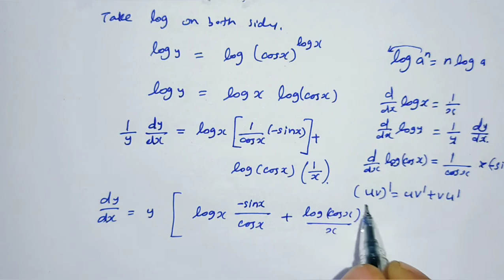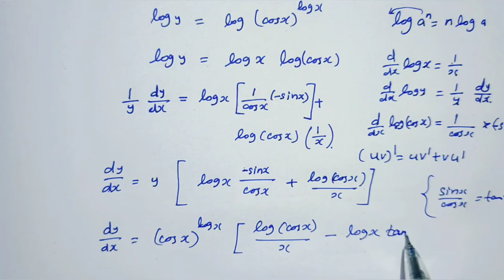11th maths Exercise 10.4 sum-5